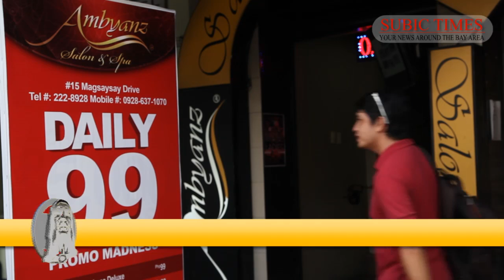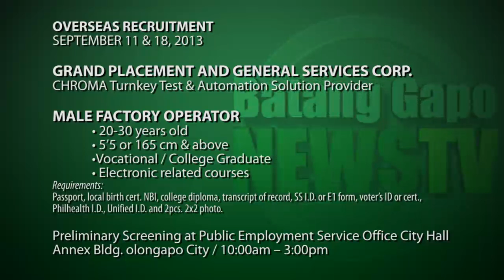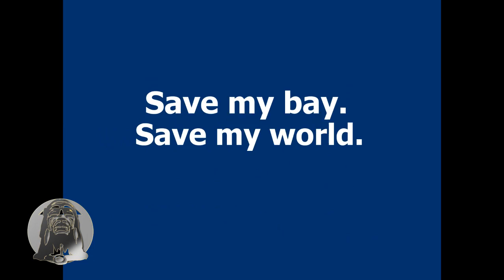BATANG GAPO NEWSTV September 2-6, 2013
Episode 4-2013

Batang Gapo NEWSTV is the first and only weekly digital newsTV produced in Olongapo City, Subic Bay and Zambales and is a production by the Public Affairs Office of Olongapo City in cooperation which is aired every Friday.